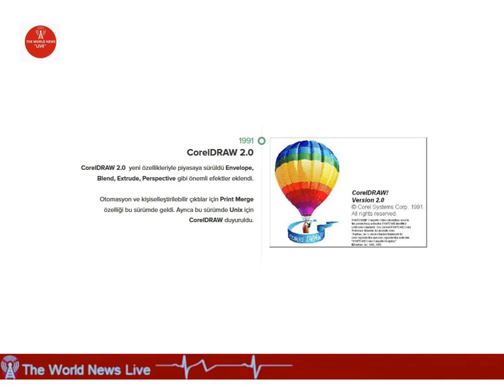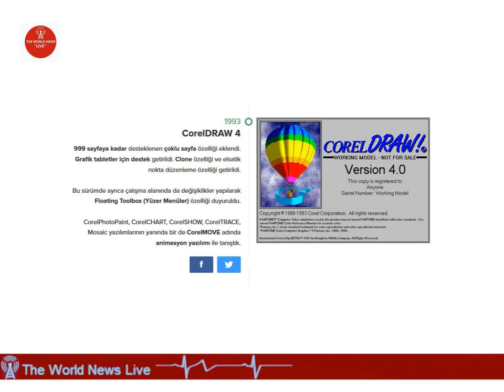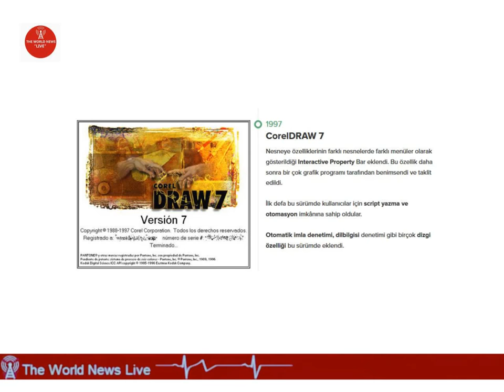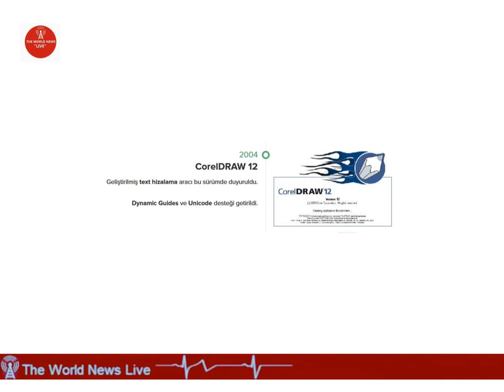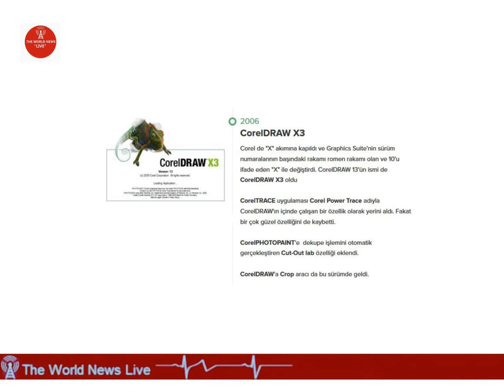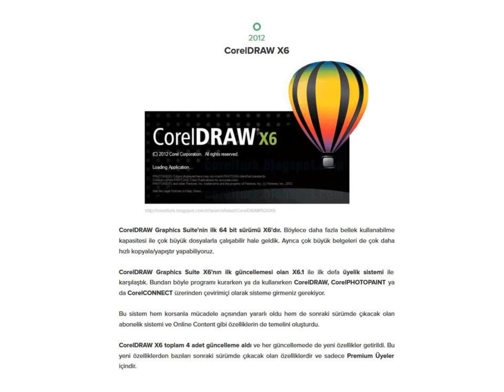The World News Live - Corel Draw Tarihi ! Çok şaşıracaksınız !!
Efsane çizim programlarından biri olan Corel Draw ilk çıktığı günden günümüze kadar geçirdiği versiyon ve gelişmeleri gördükçe çok şaşıracaksınız !